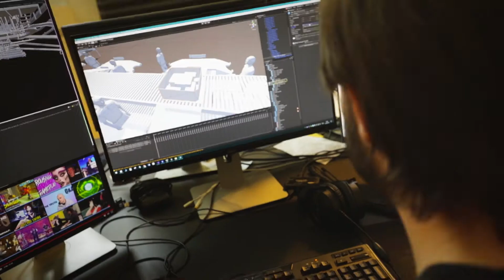Exploring the Future of Airport Baggage Handling with AR – Cadpeople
How do we communicate the vision for the ultimate baggage handling system in tomorrow’s airports?
Cadpeople developed, in collaboration with Beumer Group, an innovative Augmented Reality app that lets users explore a full 3D model of an airport baggage handling system through an iPad. This interactive solution brings users closer to the action, offering an immersive way to understand complex logistics.

CADPEOPLE

Cadpeople is a technology-led visual communication agency. We create visual experiences that engage people. We make the complex simple through compelling storytelling and the use of cutting-edge technologies. We are a team of graphic designers, project managers, strategists, copywriters, VR developers, illustrators, 3D animators and interaction programmers divided into two offices, one in Aarhus, DK, and one in Edinburgh, UK.